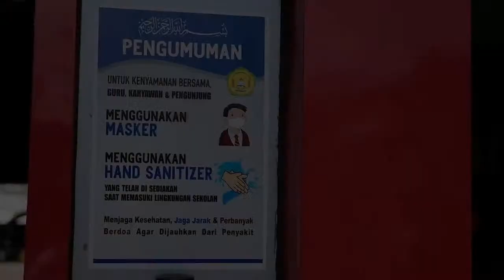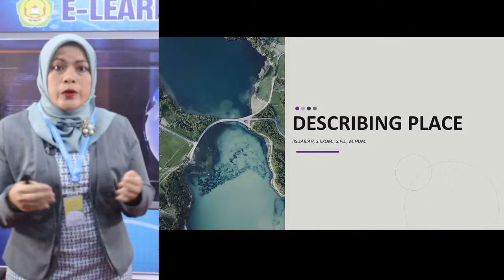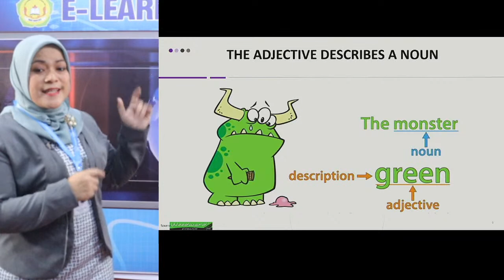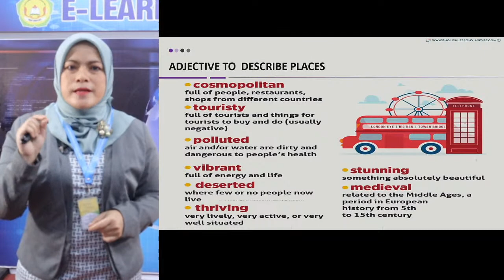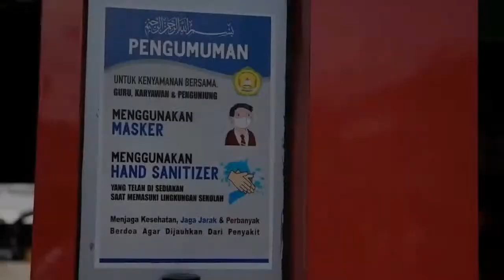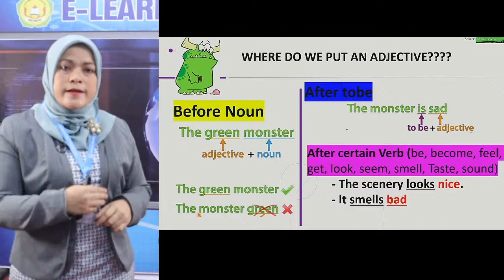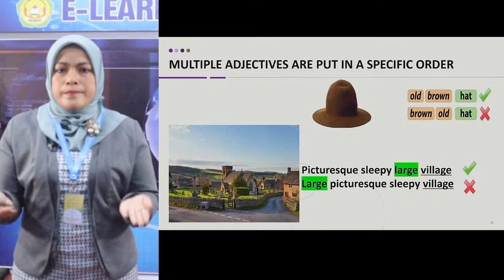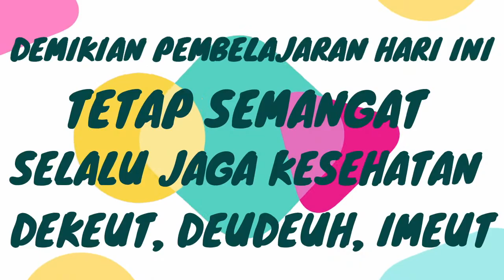MATA PELAJARAN BAHASA INGGRIS KELAS X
MATERI TENTANG DESCRIBING PLACE